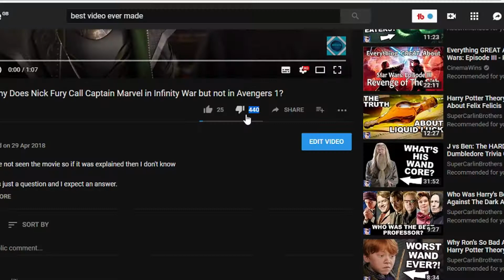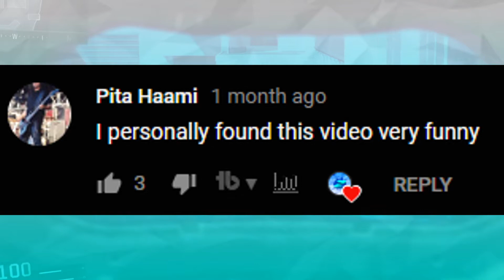The Thumbnail is a Bed (Was in premier since 2018... I think)